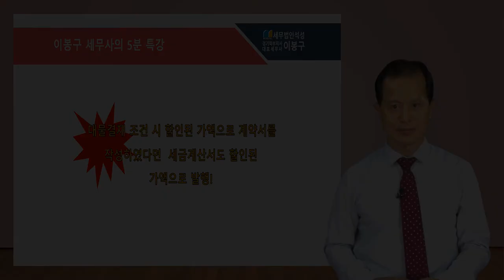#17 [세무조사 5분특강] 대물결재 [이봉구 세무사의 5분특강]